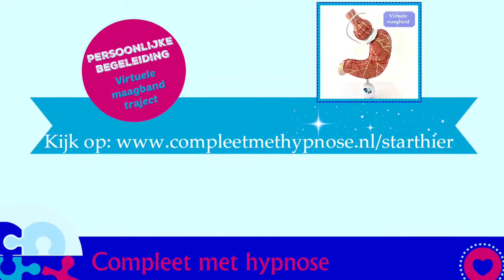Waarom diëten niet lukt